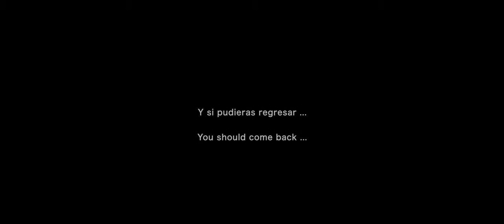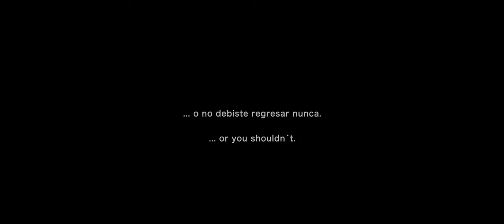Trailer - Almas Rotas (Broken Souls) by Juan Pablo Arroyo Abraham (2021)